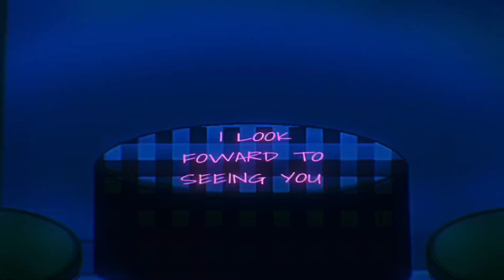The Candy Room | Official Trailer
Cherry Brooks is a 16-year-old girl from another world who finds herself inside of a mysterious place called The Candy Room which has a history of sending unsuspecting visitors into an abandoned candy cafe shop from the 80s. When she attempts to find out more about the secrets it hides, she begins to experience the horror that comes from being unable to leave.

Animnade (2024)